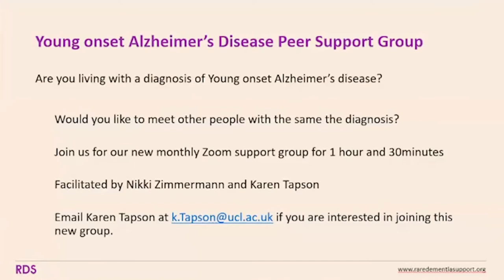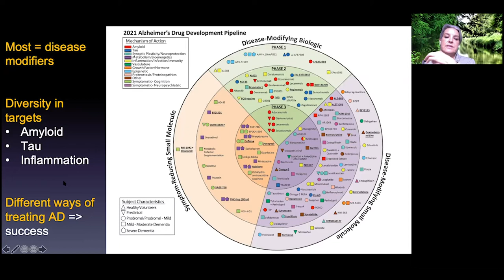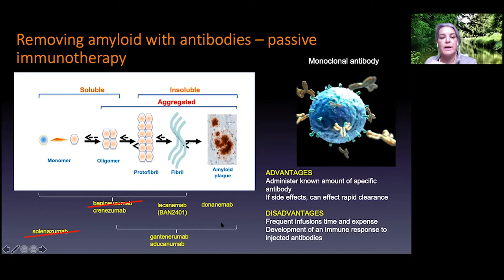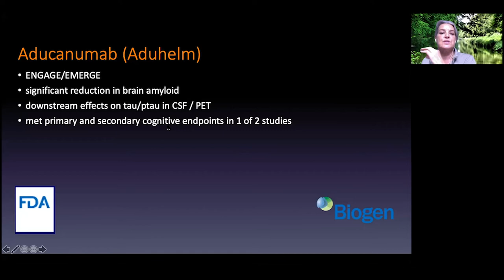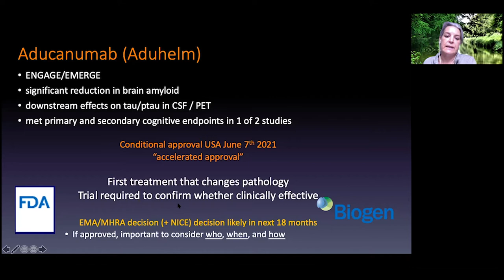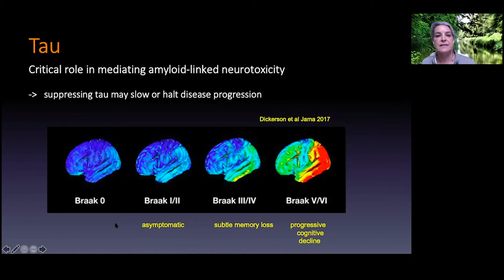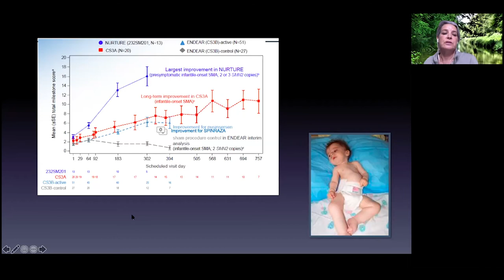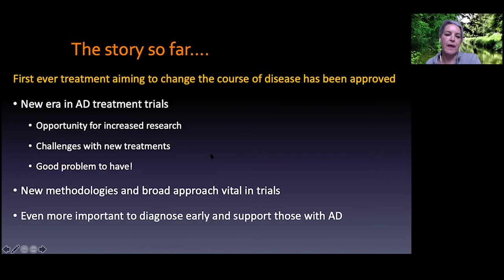YOAD Support Group Webinar - 25th June 2021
00:00 - 02:24  Welcome and Introduction: Dr Cath Mummery

02:24 - 18:43  Adaptations at Work and Considering Options: Nikki Zimmermann and Trish O’Hara

18:43 - 34:48  Lived Experience Discussion: Jacquie Nunn and Jon Fisher

34:48 - 42:18  YOAD Small Peer Support Groups: Nikki Zimmermann and Karen Tapson

42:18 - 54:31  Research Update: Dr Cath Mummery

54:31 - 1:24:36  Panel Q&A session chaired by Prof Seb Crutch
- Cath Mummery (Consultant Neurologist)
- Nikki Zimmermann (RDS Direct Support Lead)
- Jacquie Nunn (Co Lead)
- Trish O’Hara (RDS Direct Support Team)

1:24:36 - 1:28:49  Closing video from The National Brain Appeal